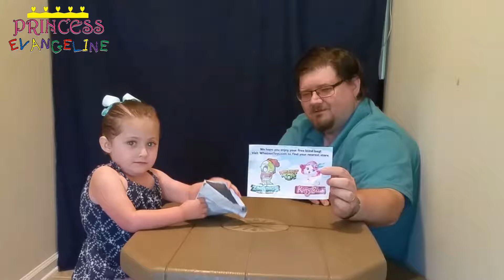Thank You Ryan's Toy Review for the Zomling!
This is a Thank You video for Ryan's Toy Review and the free Zomling Blind Bag that they sent us.  Princess Evangeline really liked the Zomling and has had a lot of fun playing with it!